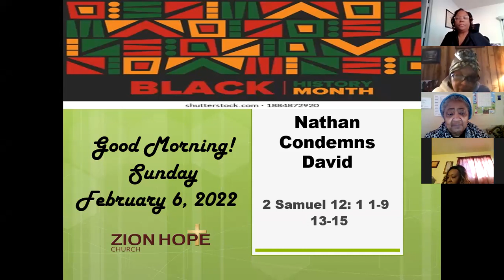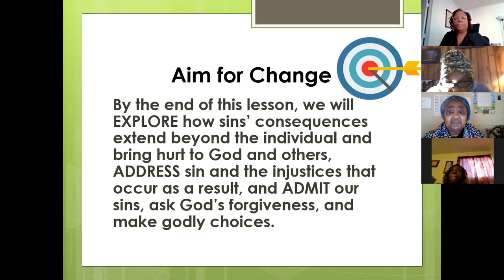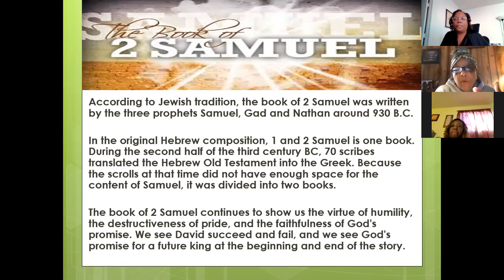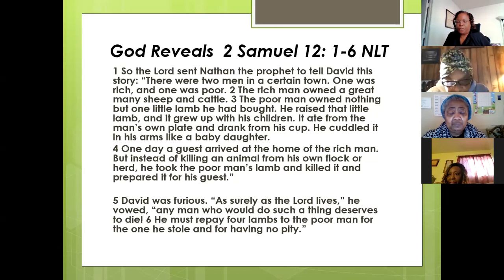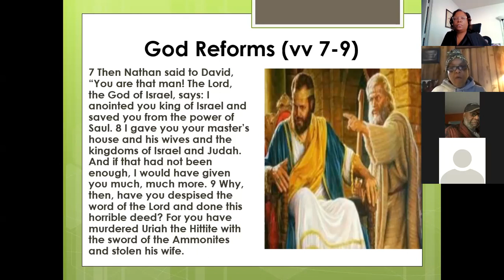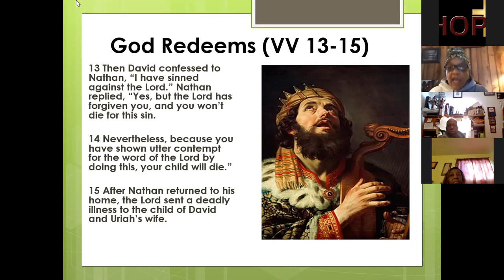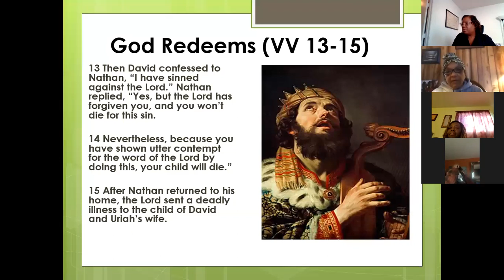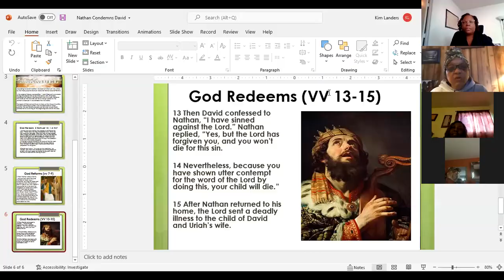Zion Hope Church Sunday School - February 6, 2021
Sis Cynthia Ragland teaches a valuable lesson entitled "Nathan Condemns David" from 2 Samuel 12:1-9, 13-15. People often see acts of injustice being committed. How are we called to respond when we witness unjust acts? Nathan sought God's guidance and received wisdome for how to address David's sin.